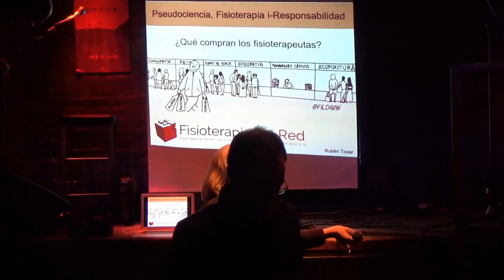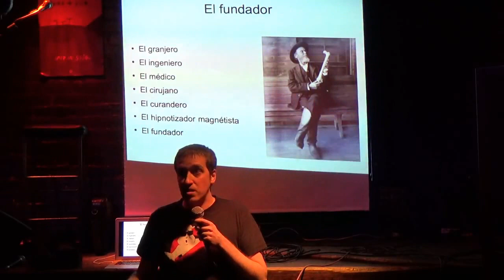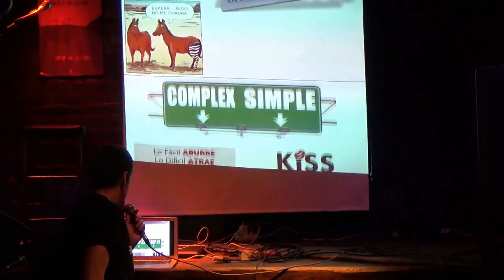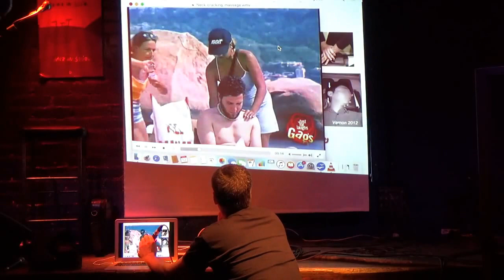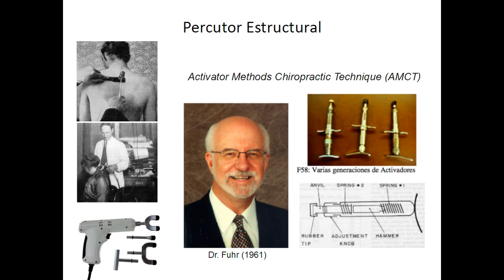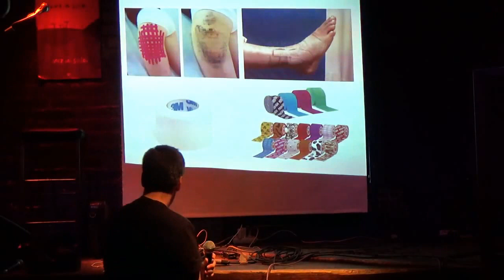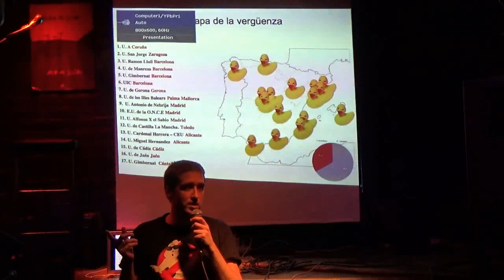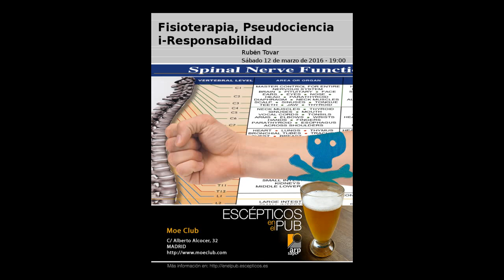Rubén Tovar en Escépticos en el Pub Madrid - 12/03/2016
Bajo el título Fisioterapia, Pseudociencia i-Resposabilidad, la charla aborda la situación actual de la fisioterapia. Trata el tema de la osteopatía y la quiropráctica, las hijas bastardas que parecen haberle salido a la fisioterapia, separando el grano de la paja de estas disciplinas, y el uso de terapias alternativas así como algunas herramientas que se han hecho habituales en fisioterapia como el kinesiotaping.